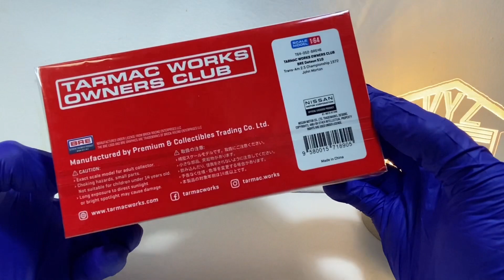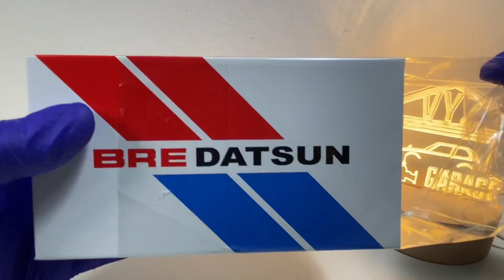Tarmac Works Owners Club 2023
Car Datsun 510 Bre

Music Funk It Up by Official Sound Studio